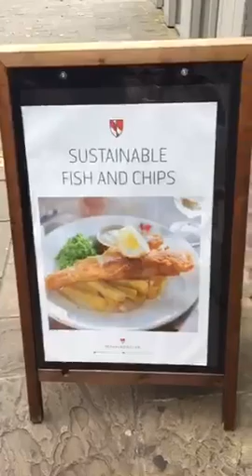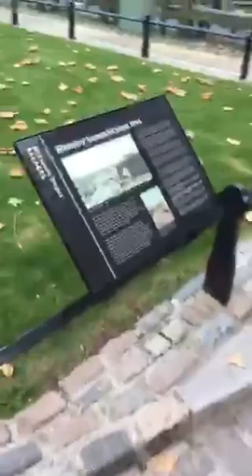Walk with me along Tower Bridge to Tower of London. See Cheese Grater, Walkie Talkie & Gherkin bu...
Recorded on 10/22/2015 03:49 PM UTC by RonWaxman
London Borough of Southwark
Live viewers: 366